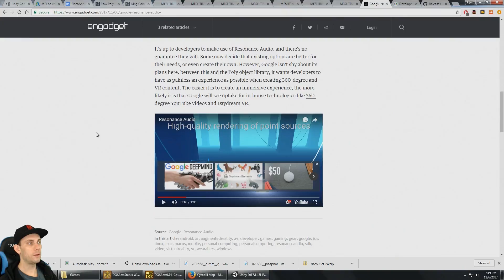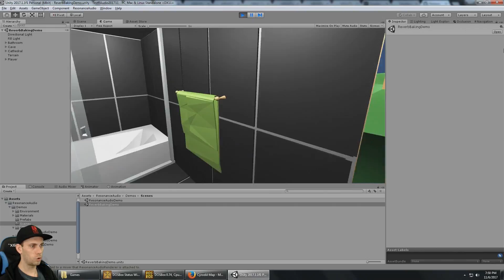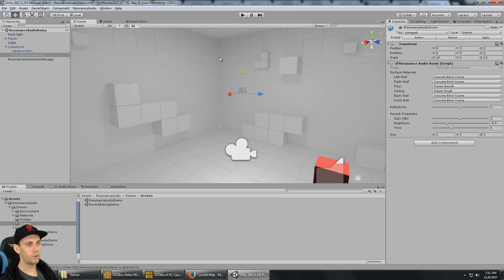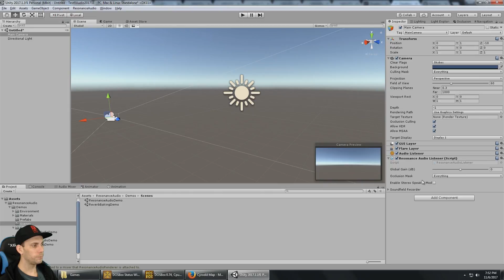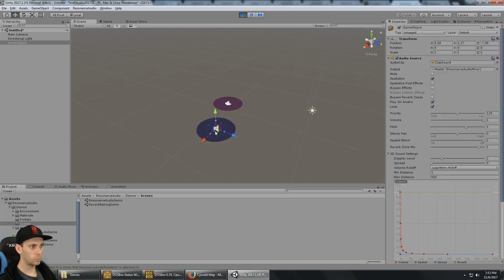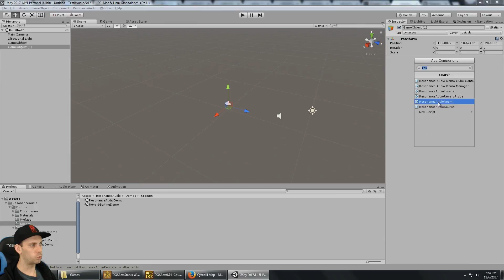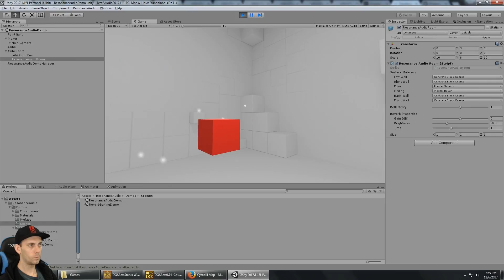Tutorial: Spatial Audio with Resonance Audio from Google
My tutorials will always be released to the public for free so anyone can learn.

ＡＳＳＥＴ　ＳＴＯＲＥ - I publish asset at Unity Asset Store. Purchase my assets and give them a good rating :)

ＰＡＹＰＡＬ - Make a tip directly to me via Paypal. Huge thanks!

All support is very much appreciated and helps the channel grow and become better. Thank you!